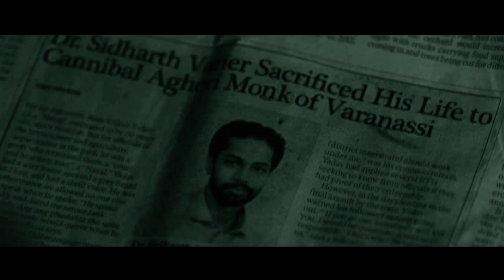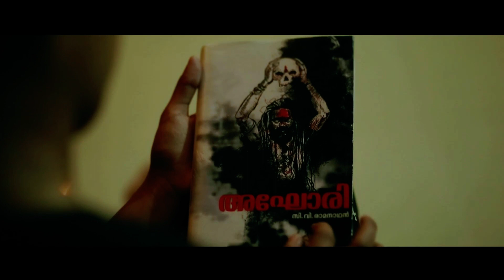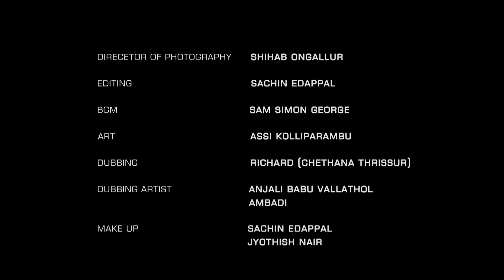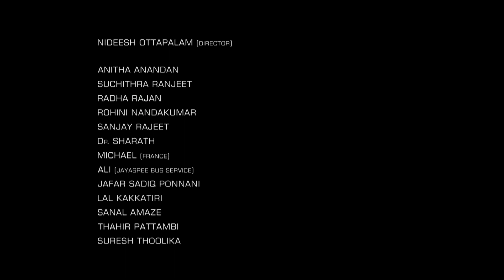Aghori - Psyco Thriller Short Movie | Malayalam Short Film | Directed By Jyothish Nair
Short Film : Aghori
Scenario & Direction : Jyothish Nair
Produced By : Anon Trendz
Cast : Shijin Janardh, Aishwarya Rajan, Pramod A.G, Devan Koppam, Sathyan, Abhayanath Marar, Bindhu Anthikadu, Vineeth Viswam, Ali Marval
Executive Producers : Nimisha R Nair, Neethu Lajith, Shihab, Nithin V Mohan, Vipin, Ragesh Chanayil, Jinesh Thottathil, Sheeja Janardhanan, Sheethal Janardhanan
Sound Design & Final Mix : Shafin Mayan & Joju Sebastian
Background Score : Sam Simon George
Editor : Sachin Edappal
Director Of Photography : Shihab Ongallur
 Art : Assi Kolliparambu
Dubbing : Richard ( Chethana Thrissur )
Dubbing Artist : Anjali Babu Vallathol, Ambadi
Make Up : Sachin Edappal, Jyothish Nair
Sound Design : Shefin Mayan
Final Mix & Vocal : Jojo Sebastin
Flute : Rajesh Cherthala
Sound Studio : Oasis Workstation
Design : Sudev Koonnammoochi, Savish Aloor
Associate Cameraman : Noufal NGT
Assistant Cameraman : Arun S Nair, Amal V Nair, Midhun Khan
Helicam : Rajeef